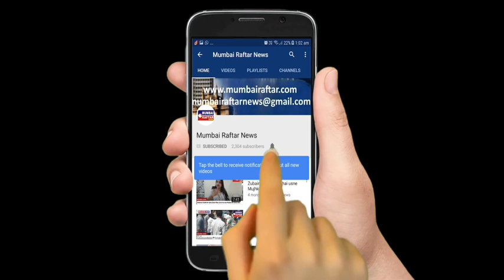Public Review For Film Pagalpanti